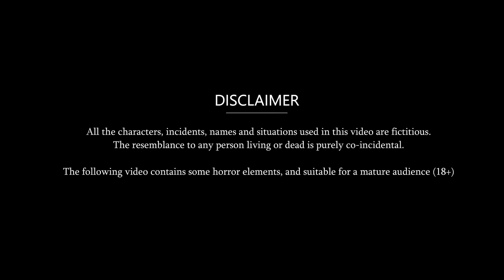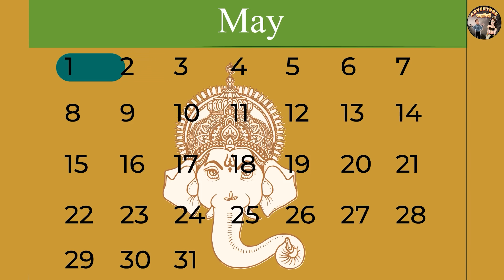नागकन्या : 7 जन्मो का प्यार Ep 04 | Full Story | Nagin ki kahani | Hindi Kahaniya | Anim Stories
नागकन्या : 7 जन्मो का प्यार | Nagin ki kahani | Naag Kanya | Anim Stories | Nagin Cartoon